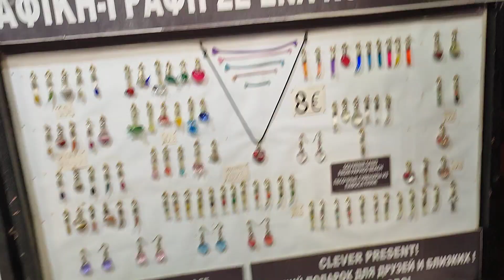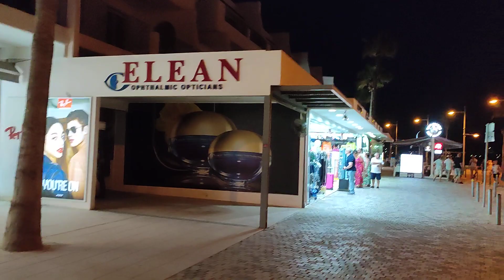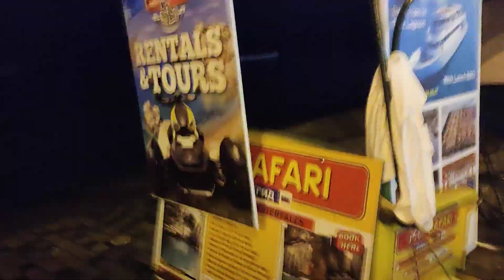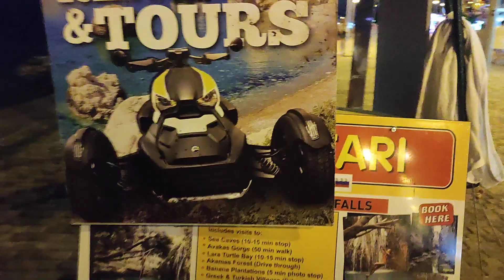Paphos Harbour at night.. We meet the Mr Daniel Marika gets a present Paphos Cyprus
Marika and me go for a walk around the Kato Paphos promanard and harbour area in downtown Kato Paphos Cyprus.. we show you what is going on meet friends old and new.. and again meet the Superstar Mr Daniel as he demonstrates the wonderful 'helicopters' and then Miss Lubufffff see's a handbag that she fancies.. and Mr Paul buys it for her.. as usual.. for some more of this madness come and join us..